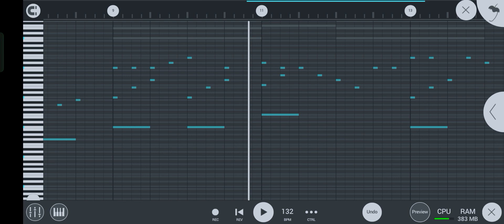ki jing long barim nga la ihnoh baroh